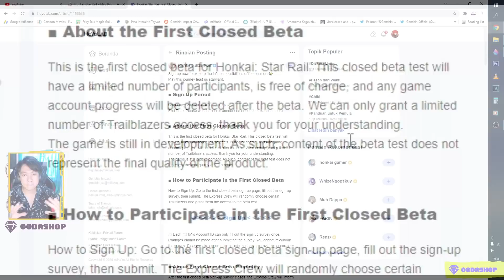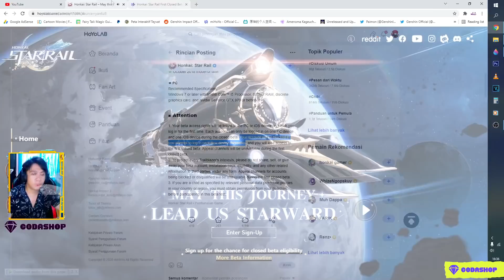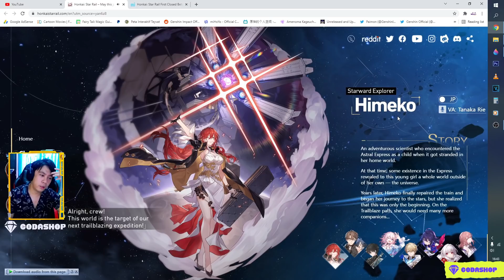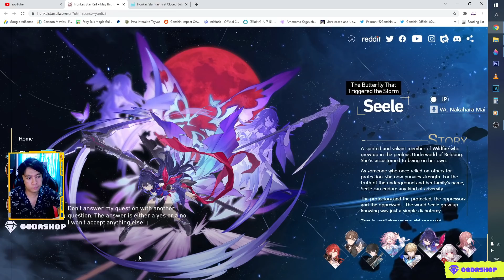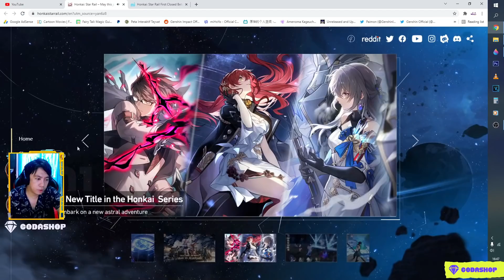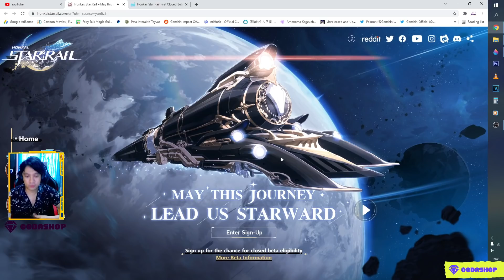Keren Ui Game Baru MiHoYo - Honkai Star Rail (Mobile/PC) Daftar CBT Kuy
My PC Spec :
processor : Core i5 9400f
Ram : 16 GB
SSD : SSD Adata SX8200 Pro M2. NVMe - 512G
VGA : nvidia GTX 1060 6GB
WebCam : Logitech c930e